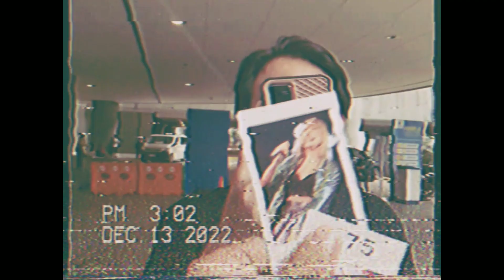It's a cruel summer, with you!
Happy 24th birthday sis! love to the moon and saturn!